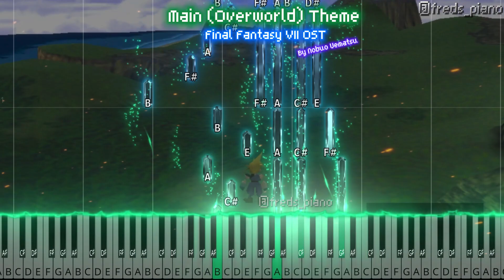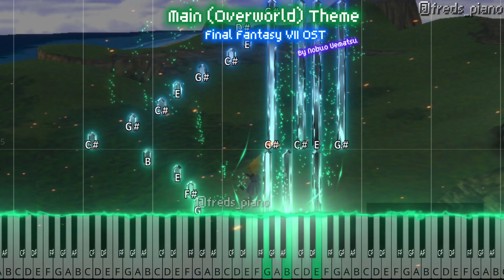Main (Overworld) Theme (Final Fantasy VII OST) Piano Tutorial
Final Fantasy VII follows the story of mercenary Cloud Strife, who is hired by the eco-terrorist group AVALANCHE—led by Barret Wallace—to help fight the mega-corporation Shinra Electric Power Company, who attempts to drain the planet's lifeblood as an energy source to further their profits. Apathetic to the cause, Cloud initially fights for personal gain, and for the promise he made to childhood friend Tifa Lockhart. Cloud eventually joins forces with many others to save the planet, which is threatened by Shinra and Cloud's nemesis Sephiroth, and discovers a reason to fight for a cause other than his own.

NOTE: I did not create this MIDI. I found it on the internet and I just arranged it to be in a tutorial form. Credits to the original composer (Nobuo Uematsu) and arranger but it is anonymous for this one.

Original Composer: Nobuo Uematsu